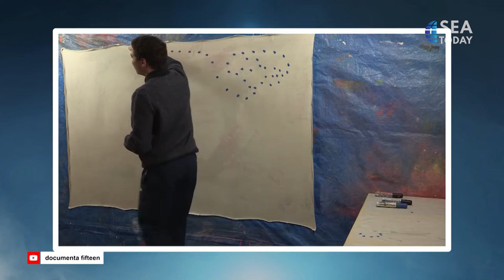Buddy Talk with Ade Darmawan - Art Is Not (For) Everyone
Buddies, apa jadinya jika salah satu pameran seni kontemporer terbesar di dunia dikuratori oleh anak bangsa?

Ia adalah Ade Darmawan, salah satu kurator dari kolektif seni rupa Ruangrupa asal Jakarta yang ditunjuk sebagai Direktur Artistik Documenta Fifteen 2022. Tak hanya mewakili Indonesia, pria yang menyukai drum ini juga menjadi perwakilan Asia Pasifik dan The Global South, atau negara-negara bagian selatan, pertama yang memimpin pameran terkemuka itu.

Dengan konsep “Lumbung”, @ade_darmawan ingin mengembalikan fitrah seni menjadi lebih kolektif dan kolaboratif dan menanggalkan seni yang bersifat Eropa-sentris dan Amerika-sentris.

Apakah alasan itu membuat Stray the Cat langsung terasa nyaman duduk disamping sang curator handal? Tonton cerita selengkapnya di episode spesial Buddy Talk, “ART IS FOR EVERYONE”, Sabtu (21/1) pukul 8 malam hanya di @seatodaynews.

Buddies, what would happen if one of the biggest contemporary art exhibitions in the world was curated by a local?

That would be Ade Darmawan, one of the curators from Jakarta-based art collective Ruangrupa who was appointed as the Artistic Director of Documenta Fifteen 2022. Not only does he represent Indonesia, the man who loves to play drums is also the first Asia Pacific and The Global South representative to lead the prestigious exhibition.

With the concept of "Lumbung", @ade_darmawan wants to restore the nature of art to become more collective and collaborative, and abandon European-centric and American-centric art.

Is that the reason why Stray the Cat felt comfortable sitting next to the great curator? Watch the full story on the special episode of Buddy Talk, "ART IS FOR EVERYONE", on Saturday, January 21 at 8 PM only on @seatodaynews